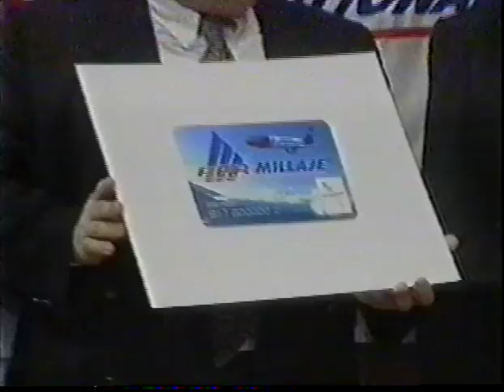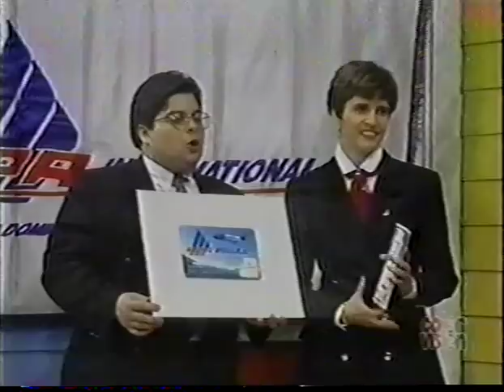ESCUELOTA LINEA APA INERNATIONAL EN LA ESCUELOTA COMEDIA con Freddy cuquin y boruga.✈️✈️